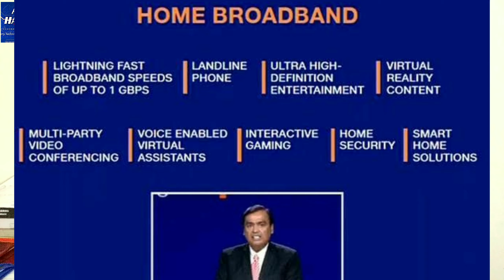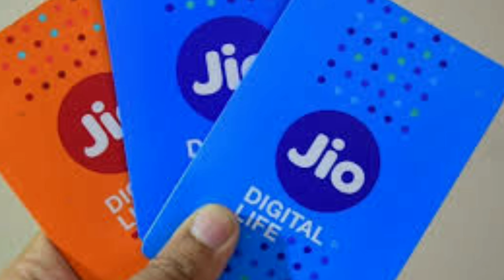Jio huge update | All about giga fiber | Net speed updated to 1gbps | Free HD+4k TV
12th August came a huge update from jio, jio presented the update which it's planing in coming years to stablish in India and discussed there impact in the networking market.
And this video present all about those updates and information.

Ambani discuss to upgrade the net services to a speed upto 1gbps and provide free 4k Tv with landline phone and digital set-top box.

The jio giga service is still running free of cost any many areas and to know about your location brows Though the location below:

Thanks for your love till now
Keep supporting keep sharing 🙏🙏
Don't trust anyone it's